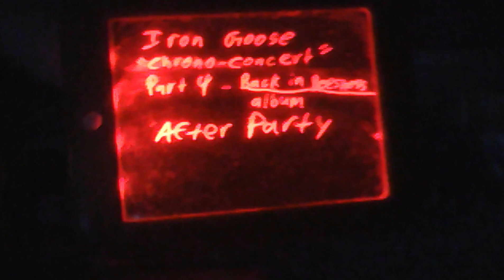Iron Goose "Chrono-concert" Part 4 "Back in Beesness" album After Party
The group adds covers of:

1. "Rhythm of Life" - Richard Marx (also from "Bee My Honey"),
2. "All I Want" - Toad the Wet Sprocket (also from "Bee There"),
3. "Heartbeat" - WHAM! (also from "Bee 4"),
4. "Learning to Fly" - Tom Petty (also from "Live at"),
5. "Knock Three Times" - Tony Orlando & Dawn (also from "Busy Bees"),
6. "Rock Bottom" - Babyface (also from "Iron Fillings"),
7. "Bell Jar" - Bangles (also from "The Iron"),
& 8. "Solitaire" - Laura Branigan (also from "We Really").

(See Part 4 Act 1 for who is in this future group. These are special CDs that I made for the show. Sorry, they can't be sold.)